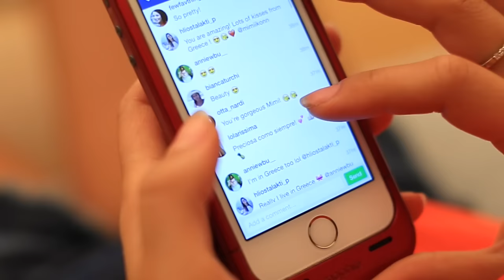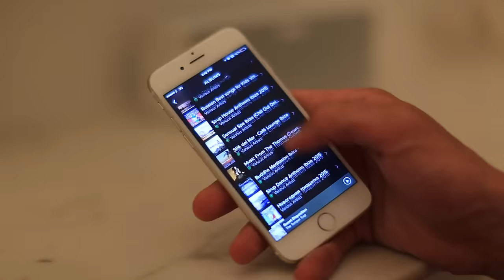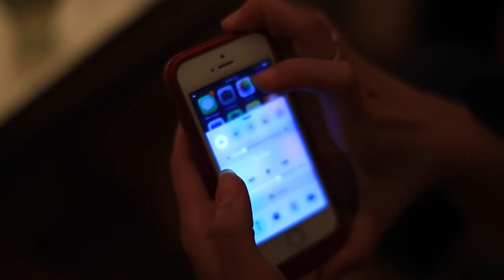My Night Routine | Mimi Ikonn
Here is My Night Routine as promised! Very up-close and personal, haha. I would love to know.

MUSIC
Videography & editing by Katrina Lipska

Love,
xx
Mimi